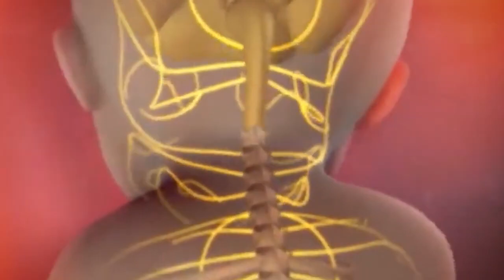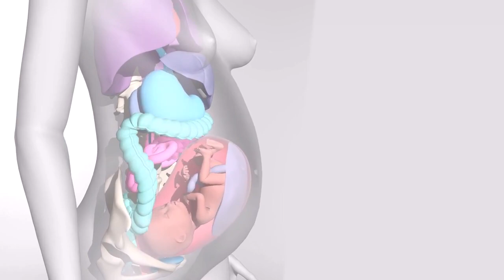2 ТРИМЕСТР БЕРЕМЕННОСТИ. Развитие Плода, Ощущения Беременной.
Второй триместр − это «золотая середина» всей беременности. Она длится с тринадцатой по двадцать седьмую недели. В эти месяцы происходит активное развитие малыша. Теперь кроха слышит вас и подбадривает активными толчками.

00:00 Второй Триместр Беременности
00:05 Что происходит во втором триместре
00:15 Особенности второго триместра
00:50 Затруднение дыхания
01:20 Изменение осанки и походки
02:00 Активный набор веса
02:25 Это нужно знать!
03:00 Боли в спине при беременности
03:30 Четвертый месяц беременности
03:45 Развитие малыша во втором триместре
04:00 Пятый месяц беременности
04:15 Скрининг на втором триместре
04:50 Шестой месяц беременности
05:05 Важно! 05:30 Питание во втором триместре
06:05 Психологическое состояние женщины. Счастливая Беременность
06:45 Что нужно делать во втором триместре